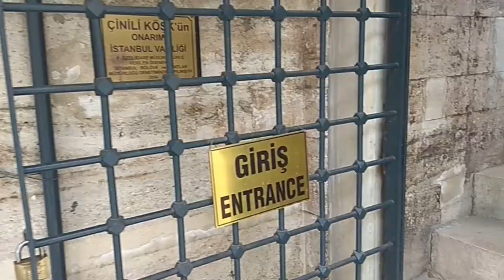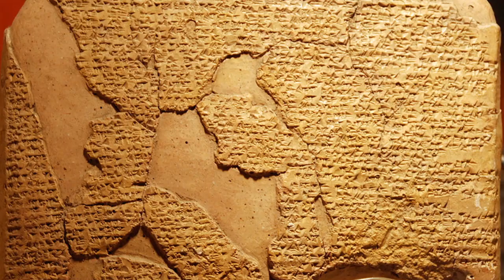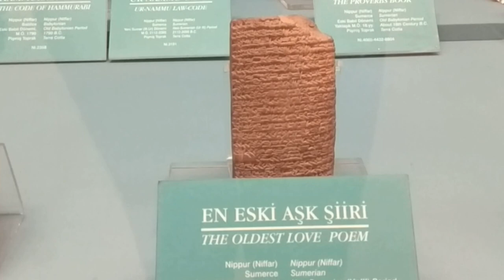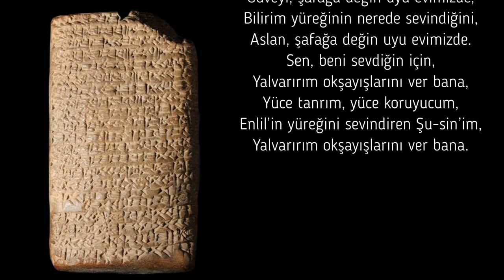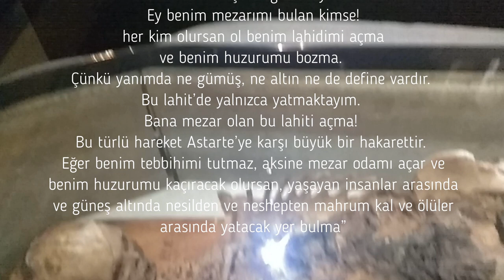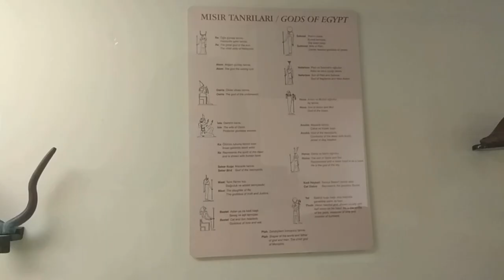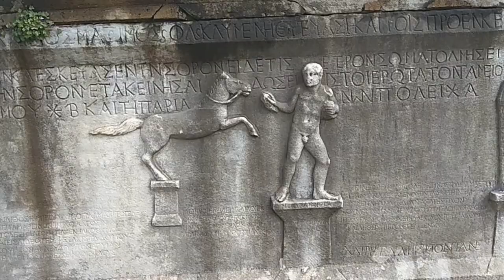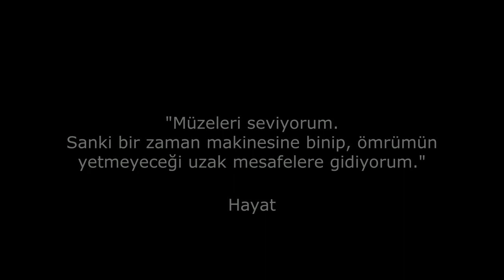İstanbul Arkeoloji Müzesi Eserleri / Görülmesi Gereken 10 Önemli Eser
İstanbul Arkeoloji Müzesine gittiğiniz zaman, görülmesi gereken 10 önemli eser hakkında bilgi edinebileceğiniz ve İstanbul Arkeoloji Müzesi binasını, bahçesini ve sergilenen önemli eserleri görebileceğiniz bir video.
İstanbul Arkeoloji Müzesi'nde sergilenen; İştar Kapısı Panelleri, Lugal Dalu Heykeli, Ağlayan Kadınlar Lahdi, Hamurabi Kanunları, Antik Güneş Saati, Çinili Köşk, Kadeş Barış Antlaşması Kil Tableti, Sidamara Lahdi,Dünyanın en eski aşk şiiri, İskender Lahdi , Medusa başlı kabartmaları, Tabnit'in Mumyasını ve daha fazlasını bu videoda görebileceksiniz.